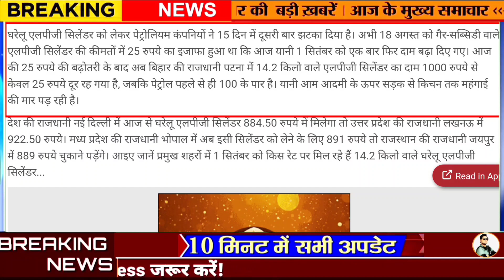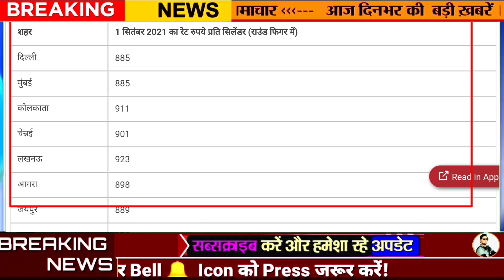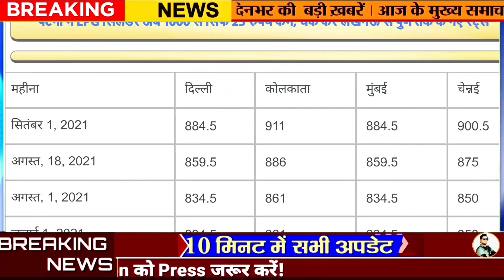Lpg gas cost New, 1 September Lpg gas cost, गैस सिलेंडर का दाम फिर बढ़ा, Gas cylinder new cost, dls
LPG सिलेंडर आज से हुआ और महंगा, अब इस ₹ रेट पर मिलेगी घरेलू गैस LPG Gas Cylinder new price hike news

LPG Gas Cylinder Prices Increased, Oil Companies Increased The Price Of Commercial Cylinders From August 1 - LPG गैस सिलेंडर के दाम बढ़े, तेल कंपनियों ने 1 अगस्त से कामर्शियल सिलेंडर की कीमत बढ़ाई lpg gas cylinder price hiked by rs 73 per cylinder from august check lpg cylinder latest rate| LPG Gas Cylinder Price: महंगाई का एक और झटका! 73.5 रुपए महंगा हुआ LPG गैस सिलेंडर, यहां चेक करें नई कीमत | Hindi News, बिजनेस LPG Gas Cylinder Price: 73.5 रुपए महंगा हुआ LPG गैस सिलेंडर, यहां चेक करें नए रेट्स | LPG Gas cylinder price in august 2021 hiked by rs 73 per cylinder check latest lpg cylinder rate | TV9 Bharatvarsh LPG cylinder became cheaper by Rs 73.5, new rates have been implemented from today | 19 किलो वाले LPG सिलेंडर की कीमत 73.5 रुपए बढ़ी, नए रेट आज से लागू हुए - Money Bhaskar